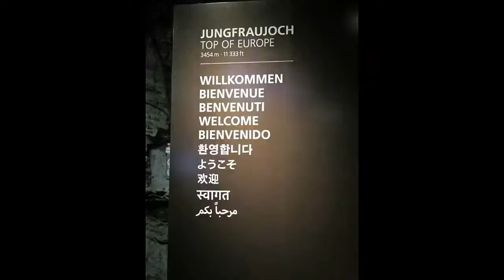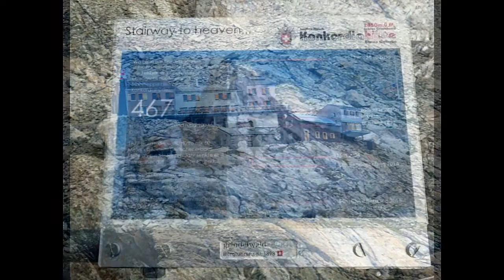Trekking the Aletsch Glacier in Switzerland is agreat experience.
This video describes a walk on the Aletsch Glacier in Switzerland and the terrain you encounter on the walk. The Glacier is the longest one in Europe.